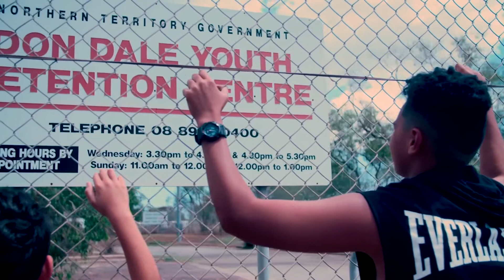Salt and Survival by Melanie Mununggurr Williams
FISH are so honoured to every Monday at the start of the week to be able to share such deep and meaningful words from our amazing poets that we have in Australia who cause us to pause, listen, reflect and learn.

This Monday Melanie Mununggurr-Williams, a Djapu writer from Yirrkala in East Arnhem Land, shares with us her poem Salt and Survival.

Can we encourage you to take the time as you start your week to pause and listen to this powerful, profound poem. Watch, listen, and absorb the important messages.

Melanie Mununggurr-Williams was the 2018 Australian Poetry Slam Champion and she is one of about 4600 speakers of Yolnu-Matha and a mentor for young Indigenous women in programs across the Northern Territory.

Melanie spent the last decade working with families, young people and children involved with juvenile justice and Department of Children and Families. Her writing is often focused around family, place and her identity as an Aboriginal woman.

Melanie performed her poetry at Sydney Opera House and she has toured North America including Banff Art Centre, Blue Metropolis Festival, Montreal and the Nuyorican Poets Café. In 2019, she toured festivals in Byron Bay, Brisbane, Sydney, Melbourne, Ubud, Singapore, Hong Kong and Macau.

Her first book of poetry is planned to be published by Penguin. Other publications include “Grey” a short story in the anthology Growing Up Aboriginal in Australia in 2018.

You can purchase ‘Growing Up Aboriginal in Australia’ through the FISH Social Enterprise online shop by clicking Stock is about to arrive so make sure you click on the notify when available button.

May you go well this week as you open your eyes to those around you and each day learn to walk shoulder to shoulder together softly upon this land with the original custodians.